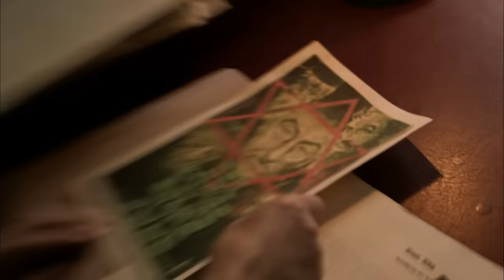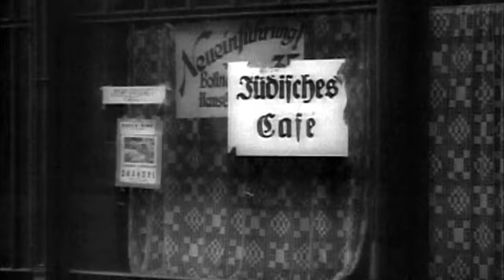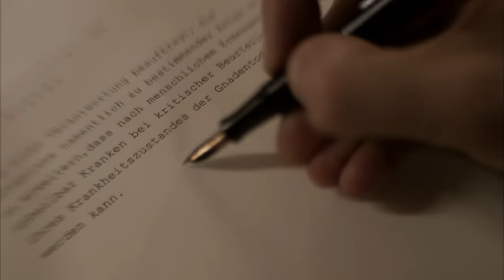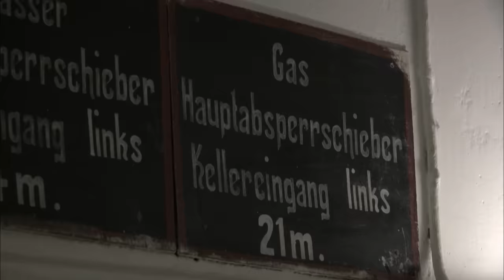Rise & Fall of the Nazis | Episode 7: The "Final Solution" | Free Documentary History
Rise & Fall of the Nazis - Episode 7: The "Final Solution" | History Documentary

In this episode:
The Nazis groom the nation for the worst genocide in human history. Blaming the Jews for everything from Germany's surrender in World War I to its postwar economic woes, Hitler takes a series of steps to deny them their rights as citizens and then their rights as human beings.

How did Adolf Hitler and his small band of criminal conspirators persuade the German people to follow him into a nightmare of brutality, genocide, and military defeat? This 10-episode documentary chronicles how Hitler and his inner circle rose to power by exploiting the economic turmoil of their time.